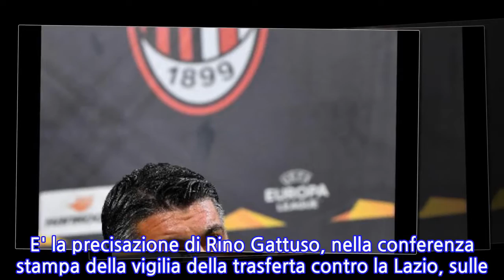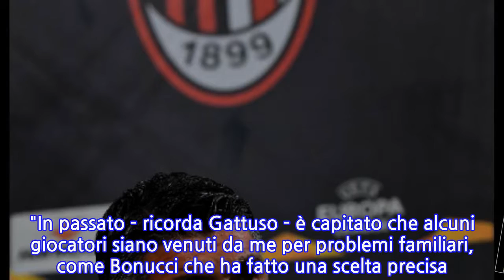Gattuso: "Higuain sia meno nervoso"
MILANO, 25 NOV - "Higuain a oggi non mi ha mai detto che vuole andar via. Mi suonano strani questi titoli: con il rapporto che abbiamo, se avesse voglia di cambiare aria me lo avrebbe detto. Penso non ci sia nulla di vero". E' la precisazione di Rino Gattuso, nella conferenza stampa della vigilia della trasferta contro la Lazio, sulle indiscrezioni che riguardano il futuro dell'attaccante argentino, che ieri si è visto respingere il ricorso contro le due giornate di squalifica. "In passato - ricorda Gattuso - è capitato che alcuni giocatori siano venuti da me per problemi familiari, come Bonucci che ha fatto una scelta precisa. Le voci su Higuain non mi danno fastidio, deve solo essere meno nervoso". "Higuain - aggiunge Gattuso - sa che deve migliorare, Milanello non è una zona di parcheggio dell'Autogrill dove i giocatori si fermano solo un anno. Bonucci ha dato tantissime cose, Higuain sta dando tante cose, ma poteva gestire meglio l'episodio sull'arbitro. Se la sentiva di tirare il rigore, li ha sbagliati anche Maradona".